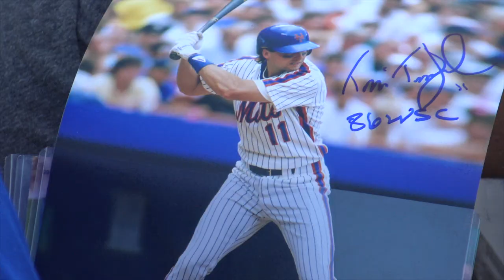TBT Legends Game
Take a look back at our 2017 Legends Game from August 5th.